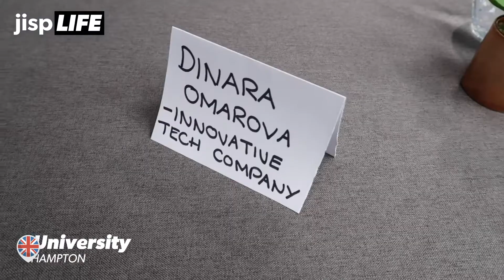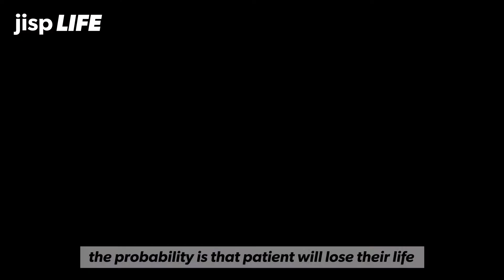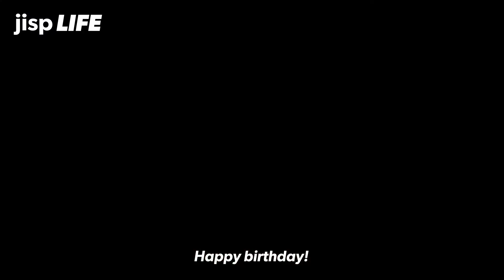SMALL TEAM, BIG CHANGES | jispLIFE 008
Greatness is not what you have, it’s what you give 💪

Our team may be small, but we’re making global transformations one solution at a time! Learn more about our real-time interactive quiz ENGAGE, have a sneak peek into our future charity partnership, and see us reach new heights with even more training achievements 🥇